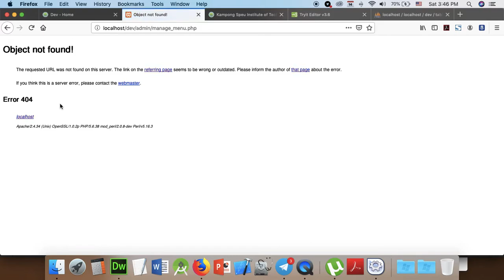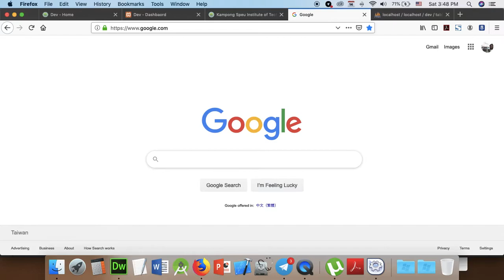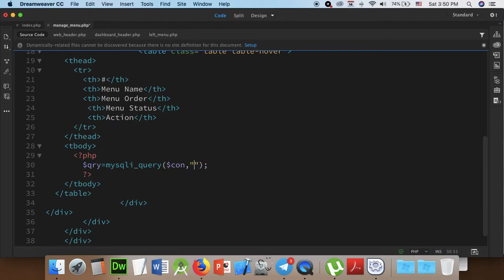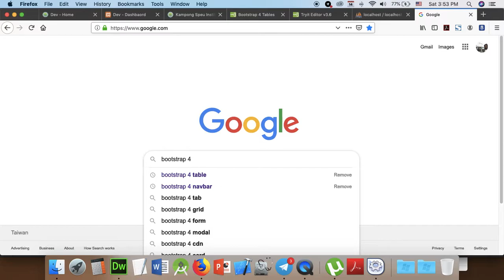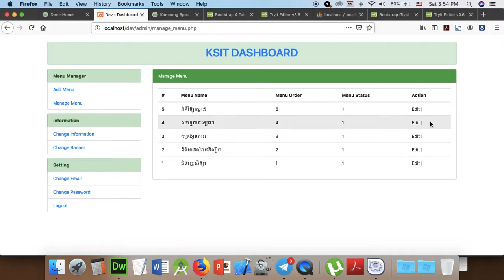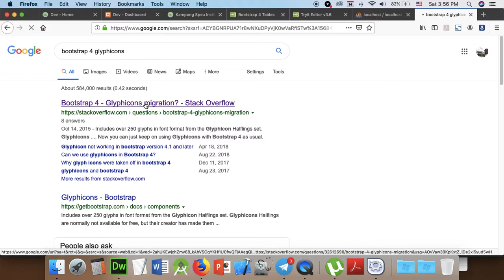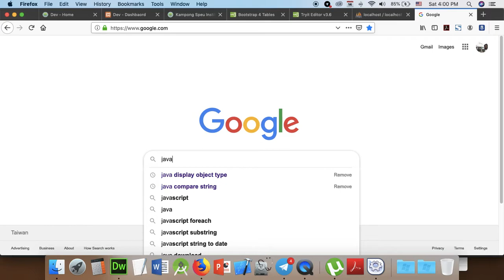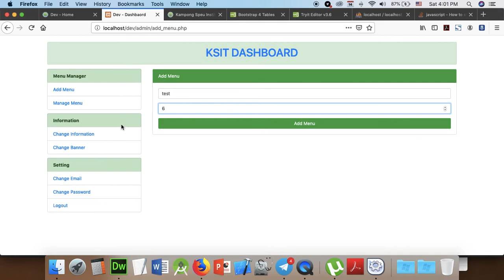Part 146 - Dev 46